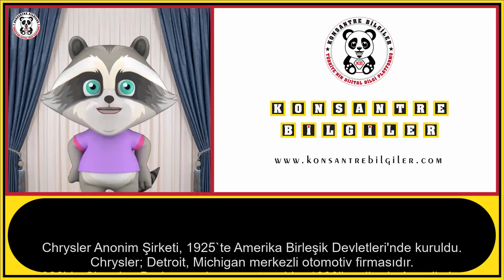CHRYSLER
Bu videomuzda " CHRYSLER " dan bahsedeceğiz.
İyi seyirler.